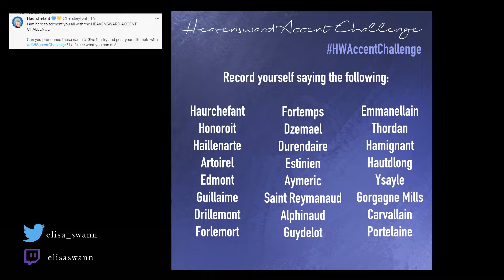HWAccentChallenge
Butchering HW names the way I can :D